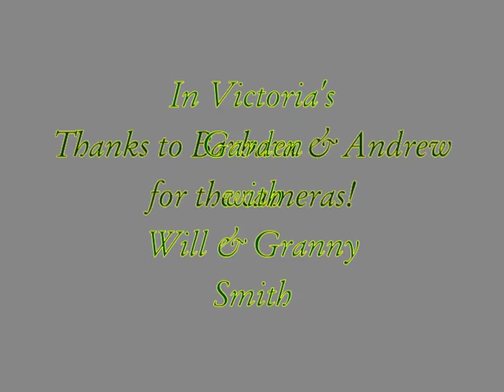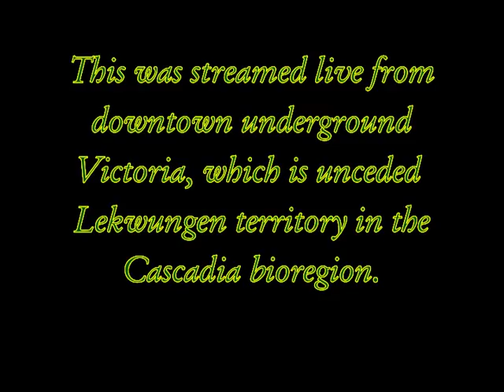2018/05/29 - S01 E00: Will & Granny Smith Brainstorm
In Victoria's Garden